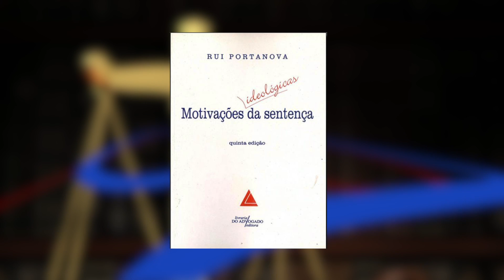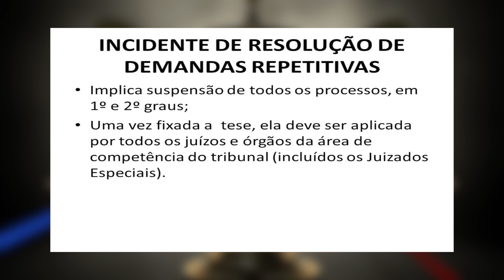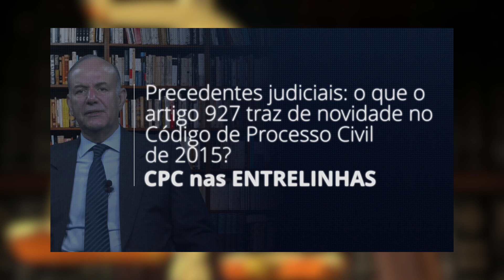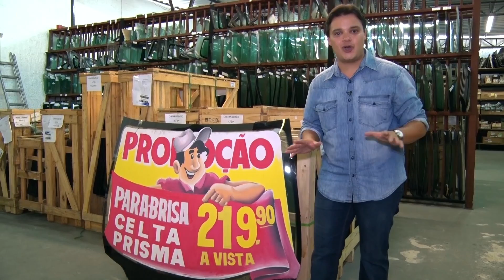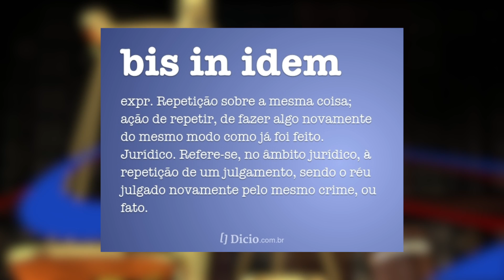MOMENTO JURIDICO - MARCELO TADEU